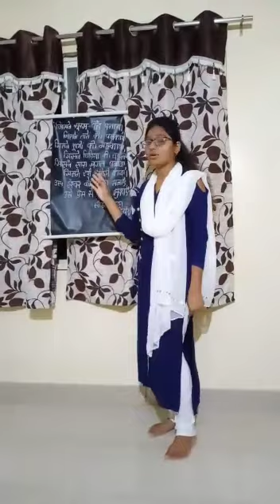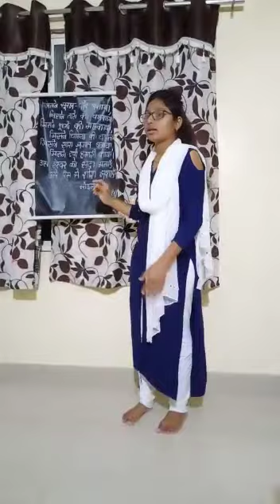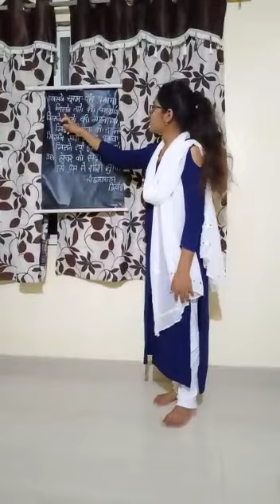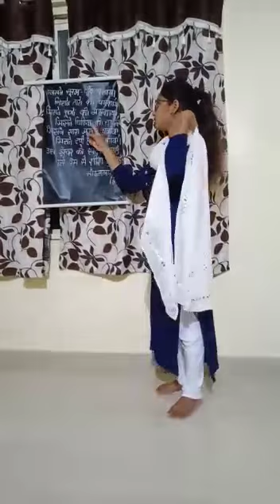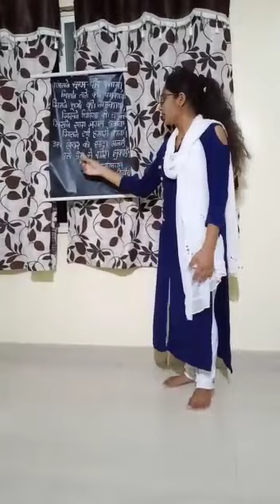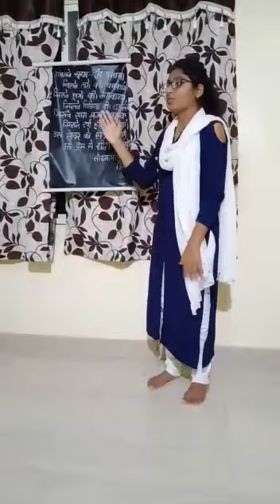Std 3rd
Hindi(સૂરજ-ચાંદ)